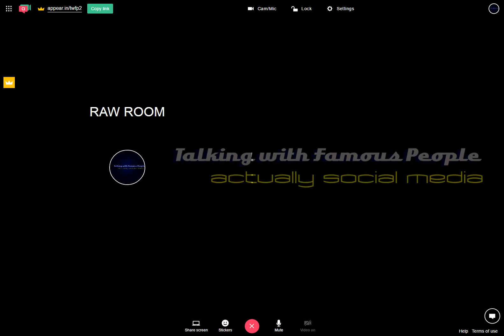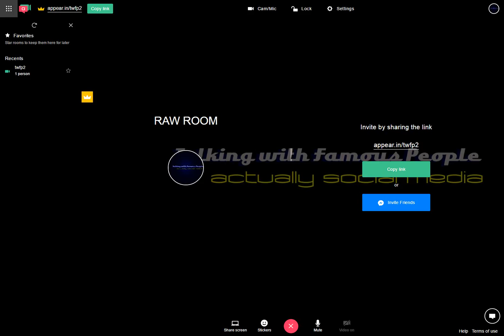Raw Room Two Recording 2017-03-24 10-24-24-673